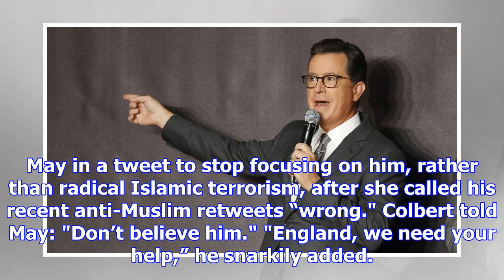Stephen colbert: 'england, we need your help. take us back'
"Late Show" host Stephen Colbert on Friday mocked President Trump’s recent string of anti-Muslim ret...